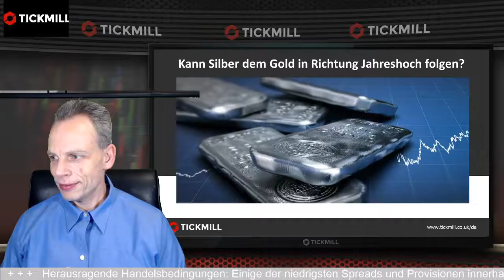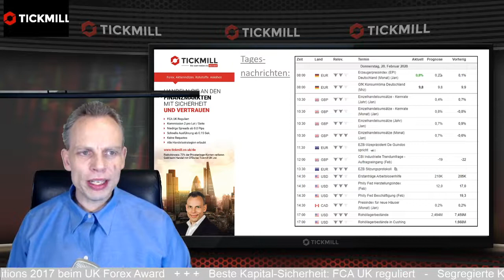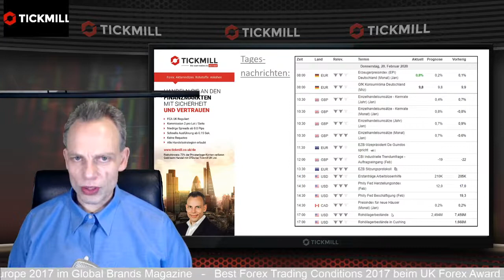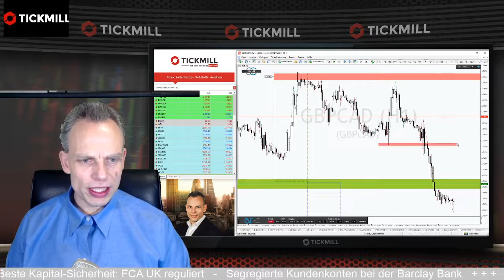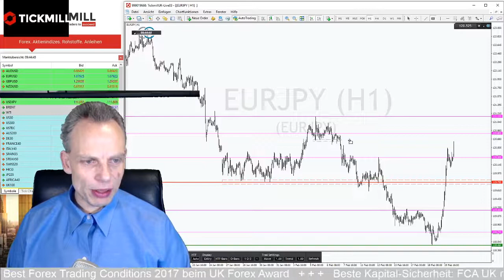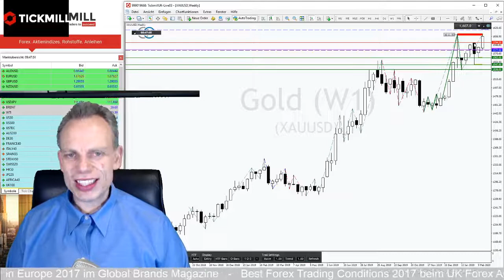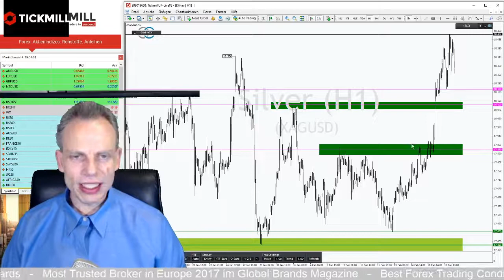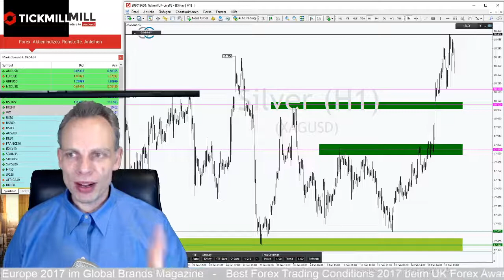Schafft Silber den Sprung zum Jahreshoch oder fällt der Kurs in sich zusammen?